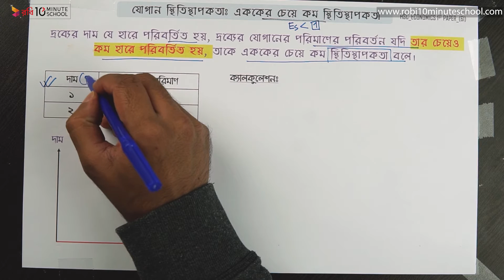০২.৬০. অধ্যায় ২ : ভোক্তা ও উৎপাদকের আচরণ - এককের চেয়ে কম স্থিতিস্থাপকতা [HSC]